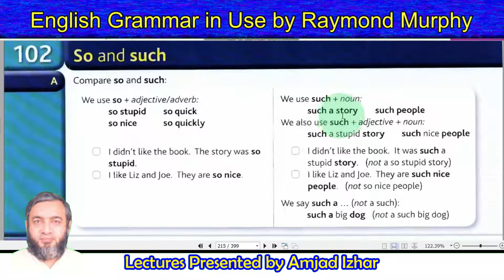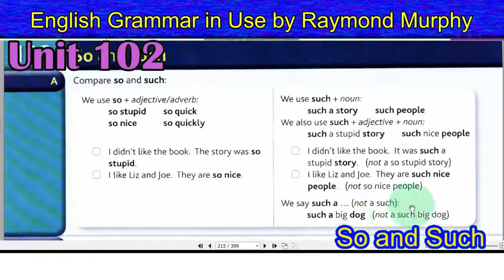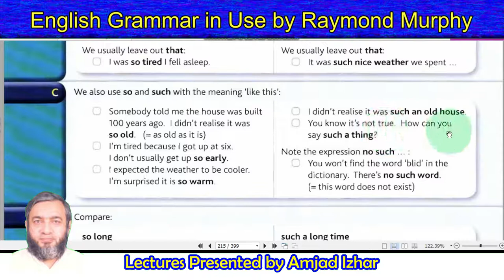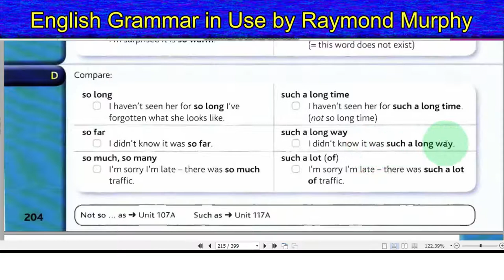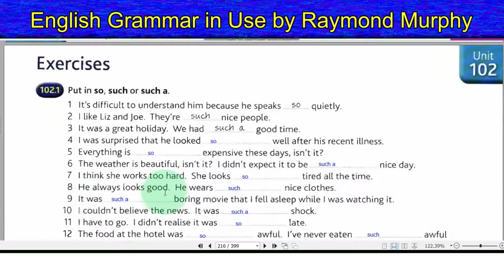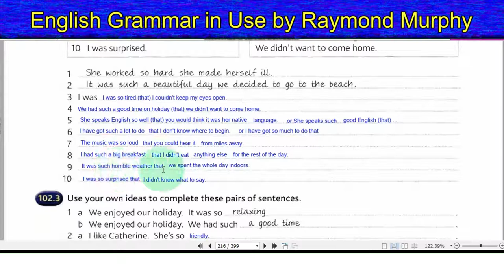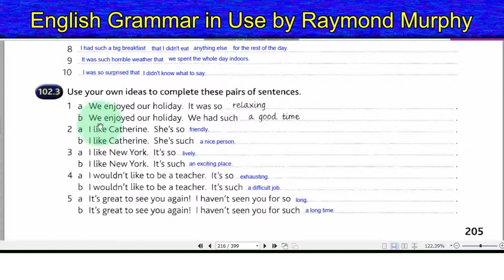102 English Grammar by Raymond Murphy Unit 102. So and Such.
102 English Grammar by Raymond Murphy Unit 102. So and Such.
A self-study reference and practice book for intermediate learners of English.